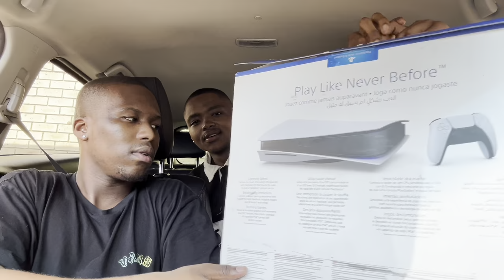Sonwabile & Zillewizzy Fake Podcast Ep1